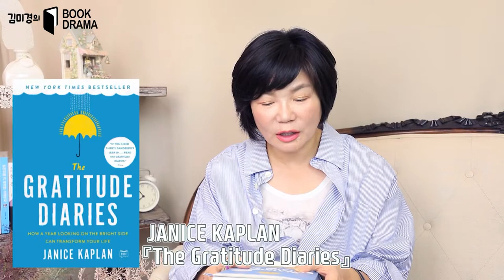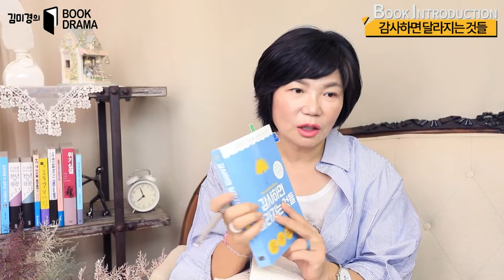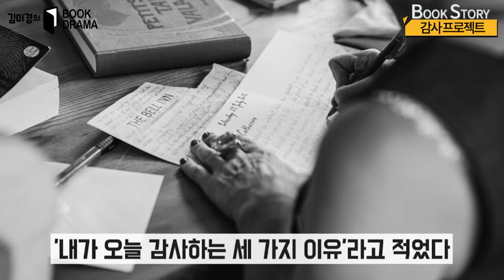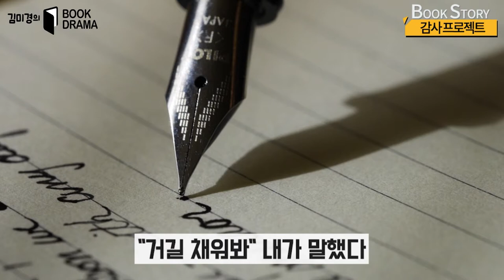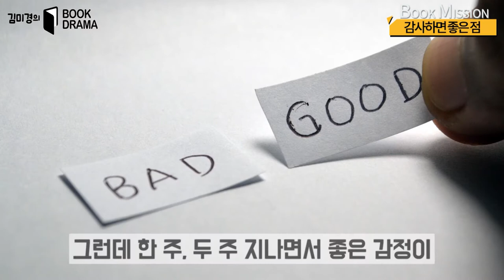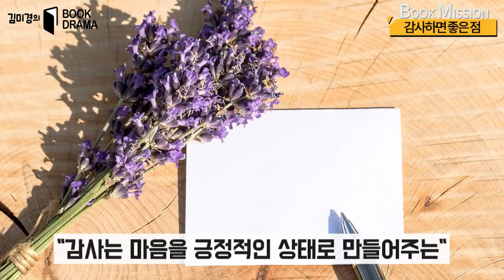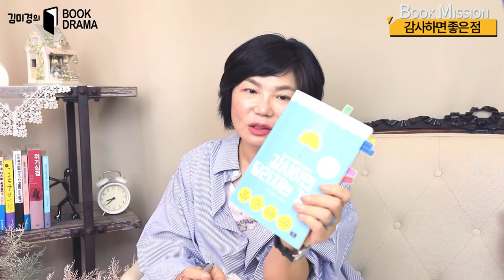"The Gratitude Diaries" - Always look on the bright side. MK Kim explains why this helps.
MK will tell you that when you start looking at things around you from the bright side everything will look different from then on.  Be grateful for little things that are happening to you everyday and try keeping them in your diary.